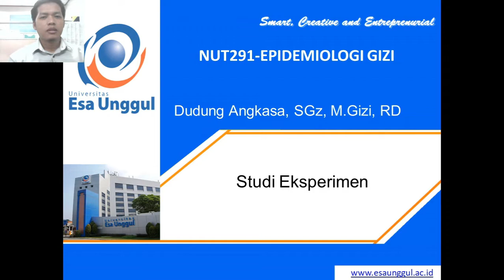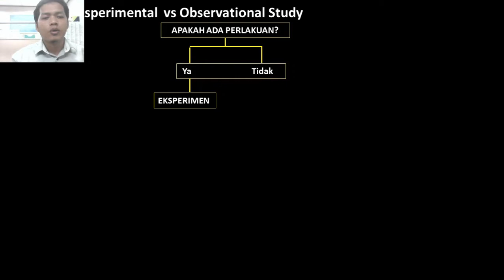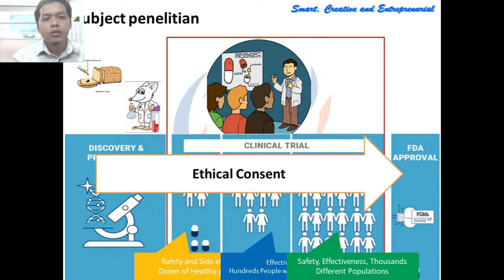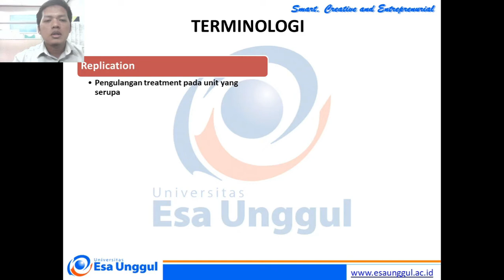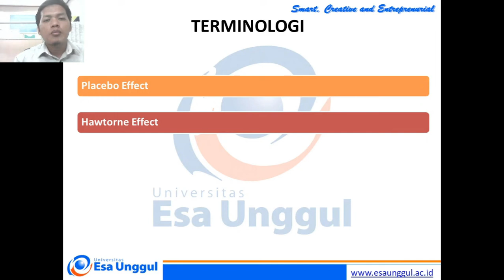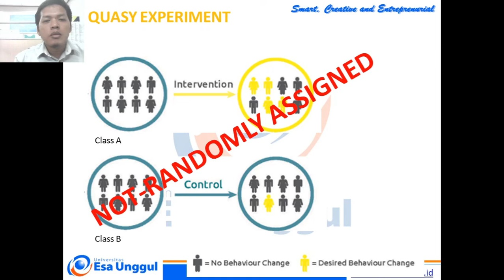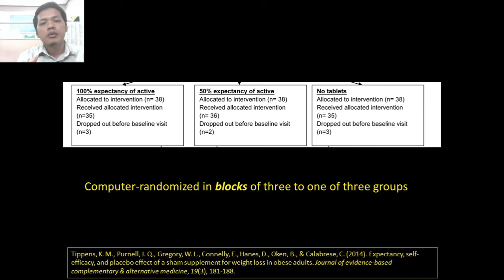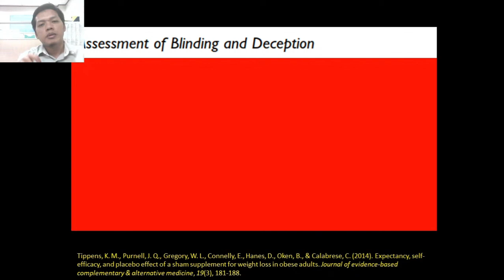Studi Eksperimen | Epidemiologi Gizi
Hanya studi eksperimen yang dapat mengungkapkan hubungan sebab-akibat. Studi observasional seperti cohort, case control ataupun cross sectional hanya menunjukkan hubungan tetapi hubungannya masih 'diragukan'
nah, bagaimana ya cara melakukan eksperimen? apa perannya di dalam epidemiologi gizi? yuk simak.

Jika ada hal kurang jelas ataupun pertanyaan jangan sungkan tuk bertanya ya.